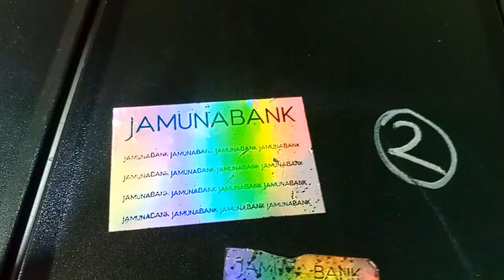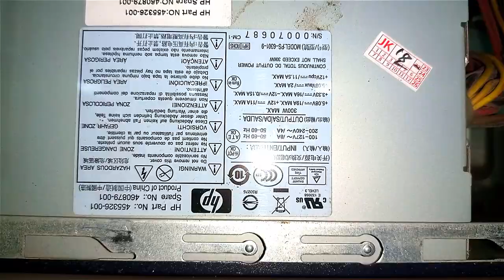used brand pc price in bangladesh 2022 || Brand Pc Update Price in BD | HP / DELL / Lenivo Brand PC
💐আসসালামু আলাইকুম 💐

🌼আমি মোঃরায়হান🌼

🌹🌹🌹যোগাযোগ🌹🌹🌹
নামঃমুহাম্মদ রায়হান
ঠিকানাঃ কিশোরগঞ্জ
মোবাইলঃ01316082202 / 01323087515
জিমেইলঃrayhancomputer2021@gmail